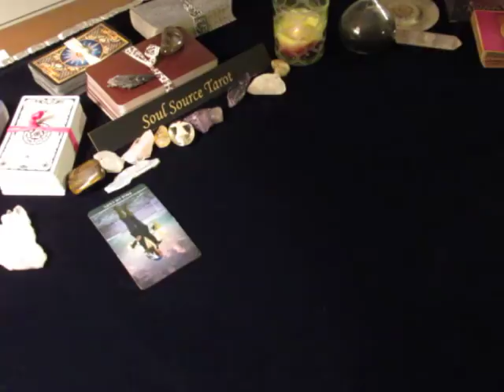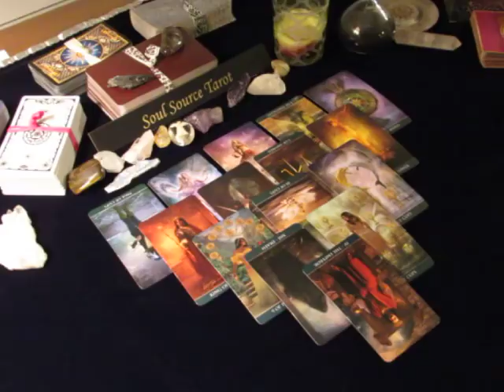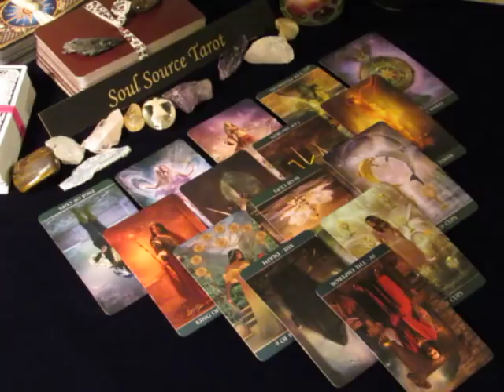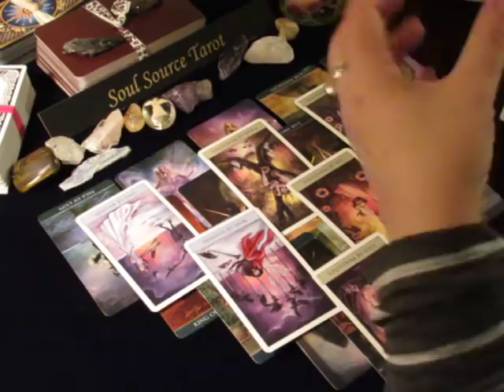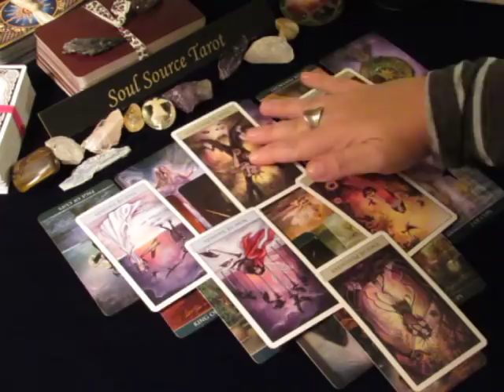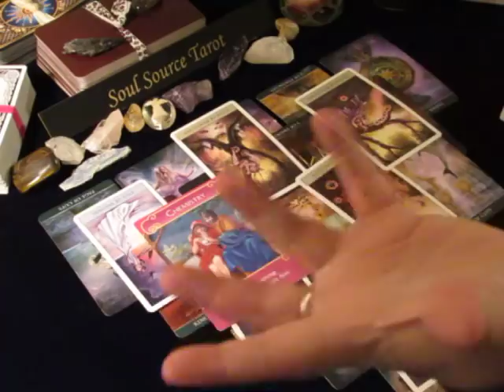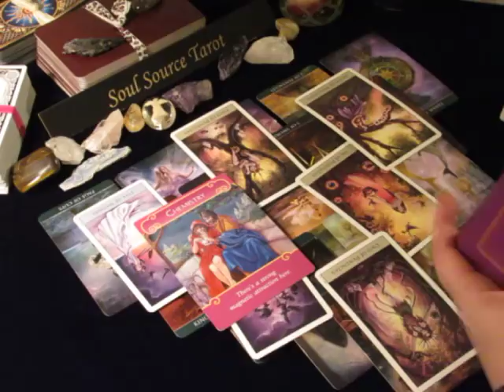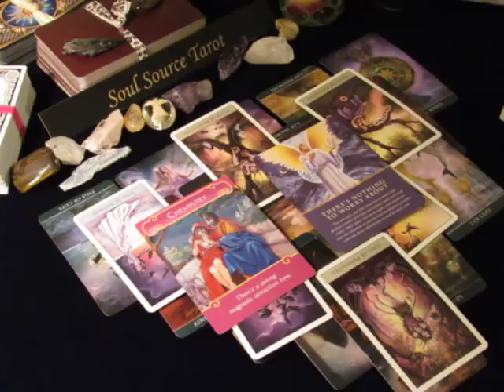~Sagittarius~I Surrender~November 20 to 26, 2017 Weekly Love Tarot Reading